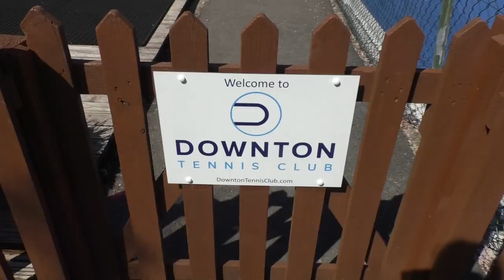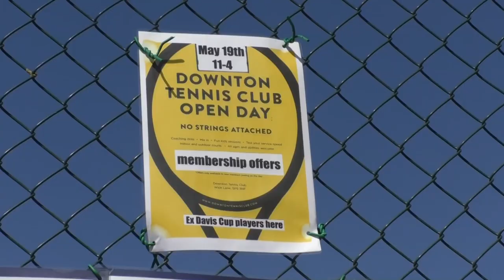New Tennis Courts In Downton Are Proving A Hit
Downton Tennis Club has been established in the small town for over 30 years. This Saturday they will be celebrating their annual open day to showcase what they have to offer to the local community as well as to officially open their 3 brand new tennis courts. Rhaya Barton visited the club earlier to serve up this report.